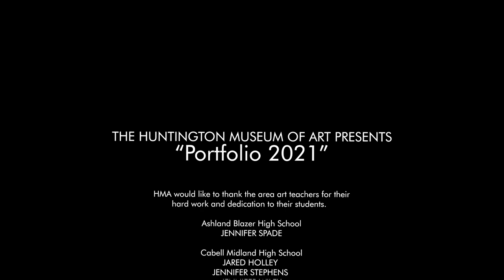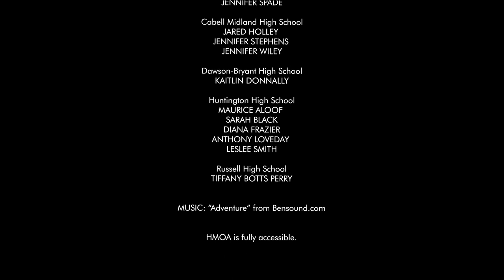Portfolio 2021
Portfolio is designed to showcase the exemplary artwork of middle school and high school students in the Tri-State region of West Virginia, Ohio, and Kentucky. This year, after a hiatus in 2020 because of the COVID-19 pandemic and continued health concerns, the Portfolio 2021 exhibition has been reorganized to showcase the best senior high school student art. In limiting the exhibition it is our goal to meet CDC guidelines while still recognizing these young artists and their teachers, creating an opportunity to participate in a high-quality exhibition within a museum setting and providing a venue for graduating students to build a portfolio for advanced study. Portfolio 2021 will not be juried this year, rather each senior student will receive a small cash prize for their participation. One student will be selected for the Janet Bromley Excellence in the Arts Award to be chosen by the Museum’s Curator. We are optimistically hopeful to return to a full exhibition, reception and award ceremony for Portfolio 2022.